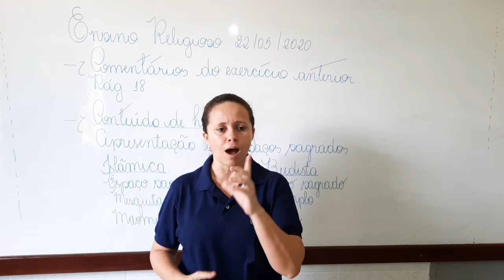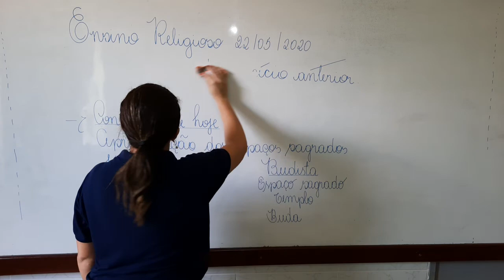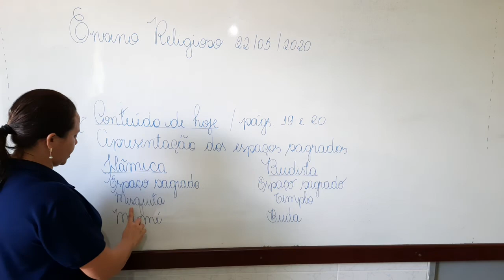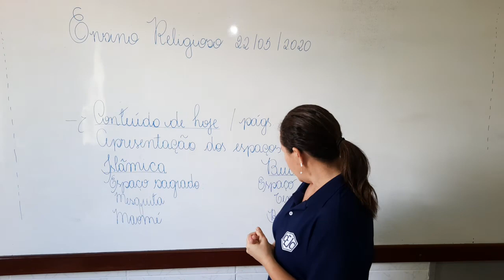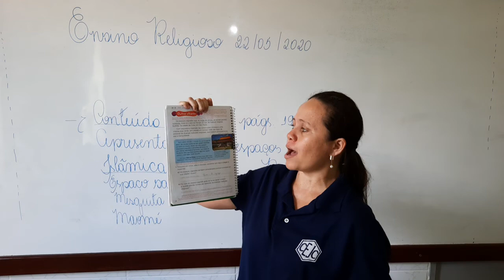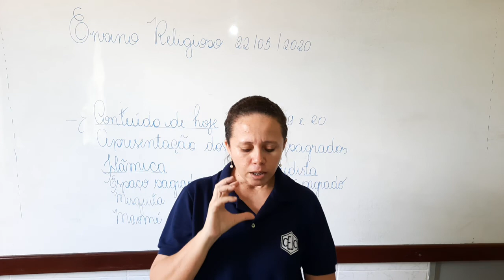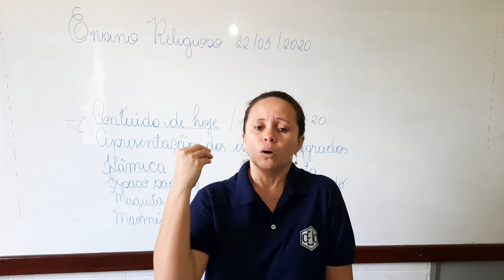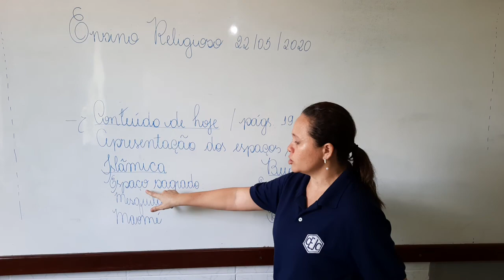3ABC S3 015 22-05 IOLANDA RELIGIAO